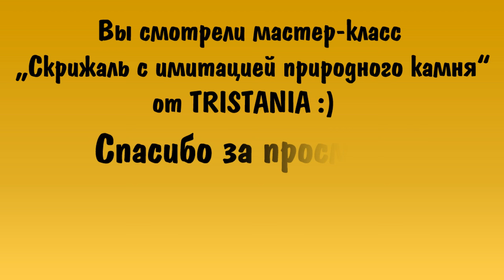Polymer clay- Кулон "Скрижаль с имитацией природного камня"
В этом уроке мы сделаем кулон в виде скрижали с имитацией природного камня. Урок легкий и интересный.